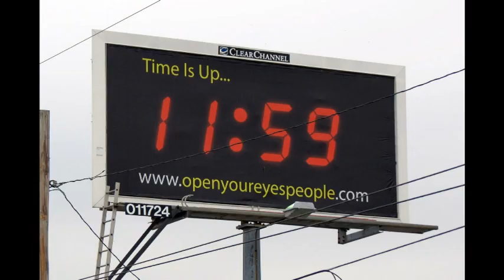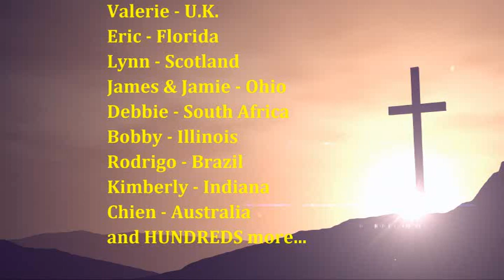You are My battle-ax and weapons of war ....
Jeremiah 51:20-23
It's the holiday season. A time of gratitude, joy and cheer! What a way to say thank you to the Lord by cheerfully and joyfully giving towards the work of His end-time ministry.
Don't delay, take a moment and give today! 😃